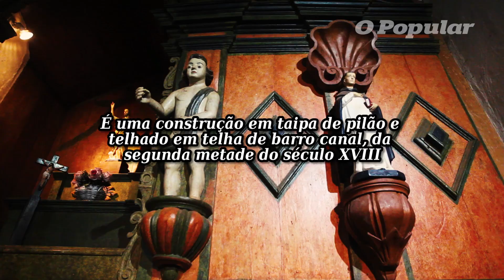Igreja de São João Batista - Arraial do Ferreiro | Igrejas de Goiás | O POPULAR